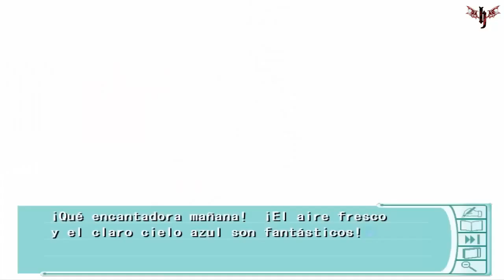Koi iro Chu! Lips-Eroge-Español-Gameplay [Parte 1]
Genero: Comedia, Romance
Estudio:  PeasSoft
Traductor: Sora no Visual